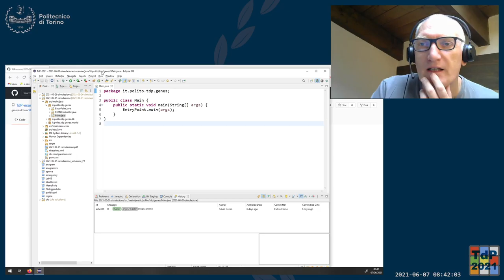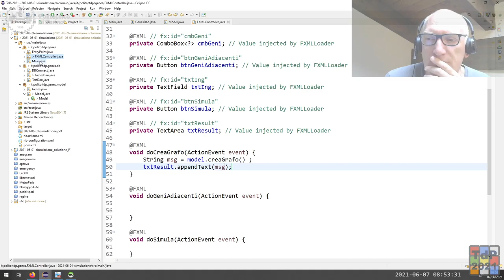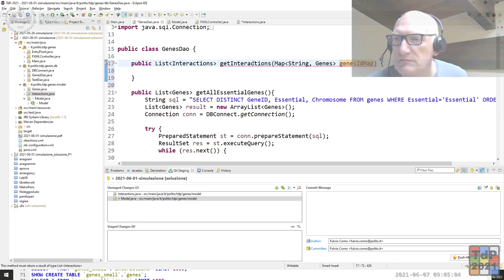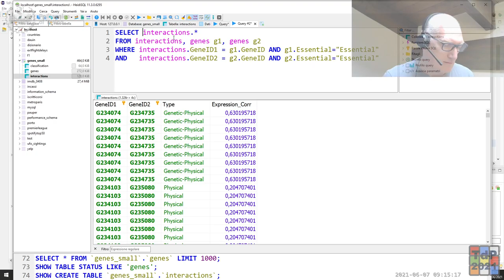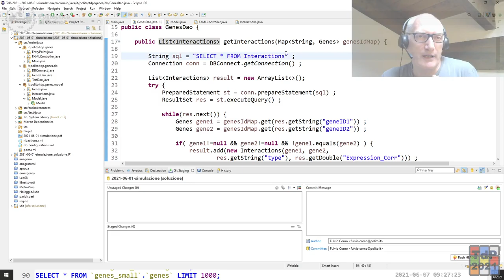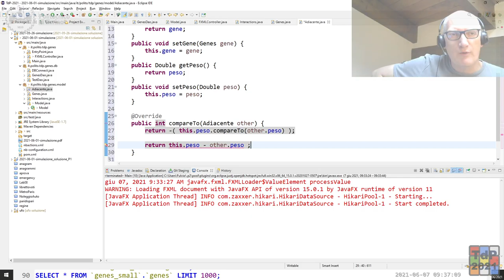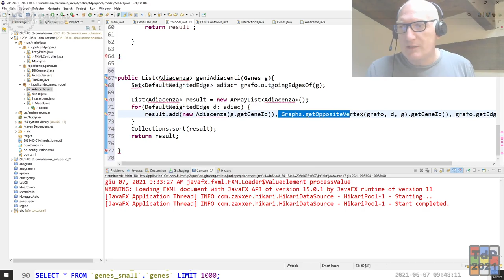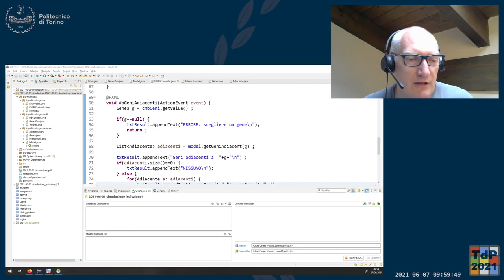TdP-2021-L39: Risoluzione della simulazione d'esame 2 - prima parte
Lezione 39 del 07/06/2021: Risoluzione della simulazione d'esame 2 - prima parte.